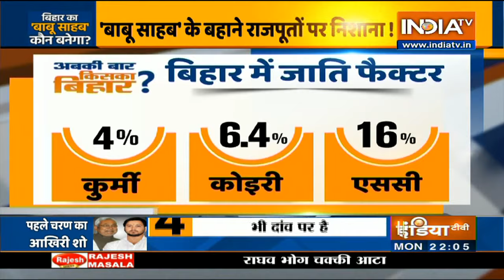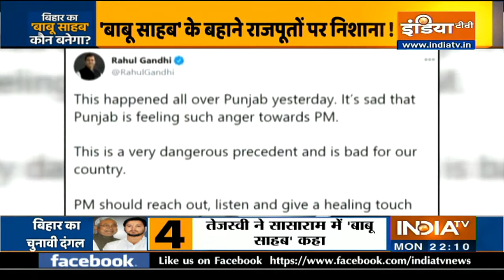बिहार के चुनाव में 'जातिवाद' की एंट्री, तेजस्वी के निशाने पर राजपूत?